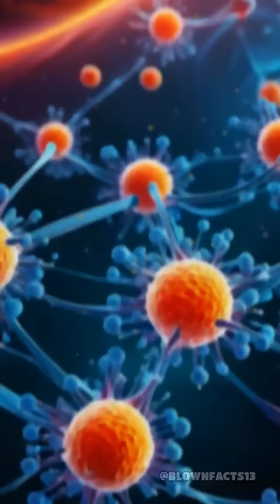The Secret of Pompeii Worms’ Heat Survival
How does the Pompeii worm survive temperatures that would cook most life? Discover the mind-blowing adaptations of this deep-sea marvel!